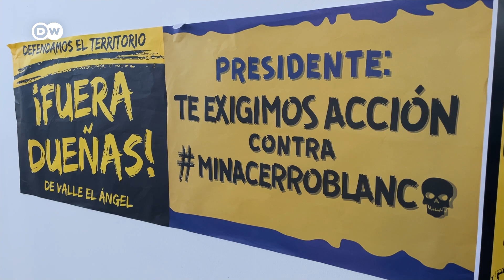Mina fronteriza de Guatemala preocupa a El Salvador por posible contaminación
En El Salvador, las comunidades cercanas a la frontera con Guatemala denuncian que la actividad de una mina de propiedad canadiense está en riesgo de contaminar el Lago de Güija. Aunque la minería de metales está prohibida en El Salvador, ambientalistas piden al gobierno de Nayib Bukele que interceda ante el guatemalteco para detener la actividad de la Mina Cerro Blanco, actualmente propiedad de Bluestone Resources, y que se asienta sobre manantiales geotérmicos. Mientras tanto, las comunidades y la empresa minera permanecen atentos a la resolución de la crisis política guatemalteca y al cambio de gobierno, del que puede depender el acceso de miles de personas al agua potable.